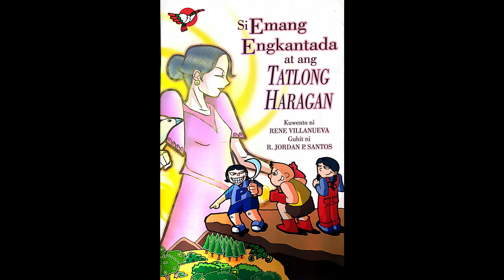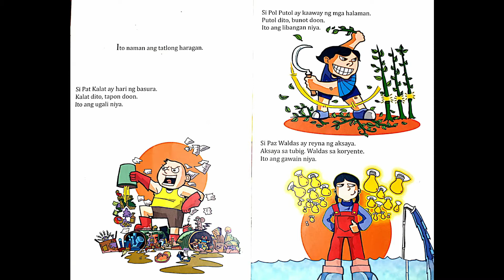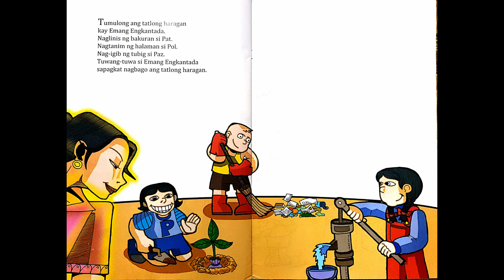Hub Diaries Episode 8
Si Emang Enkantada At Ang Tatlong Haragan
Kuwento ni RENE VILLANUEVA
Guhit ni R. JORDAN P. SANTOS
Pagkukuwento ni MADELIA B. VALERA ng Pikek PS